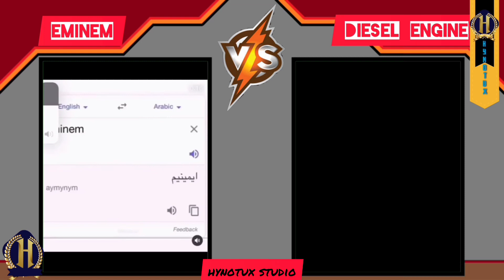Eminem Vs Mr Diesel Engine Part 2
Eminem Vs Kazakhstan Mr Reporter Aka Diesel Engine man